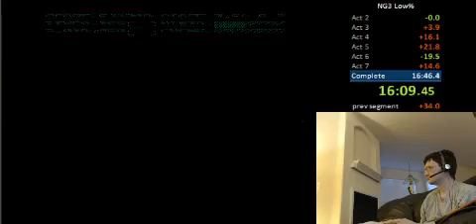Ninja Gaiden 3 Low% (No Pickups) 16:45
16:45. After I got a 16:46 earlier. Still trying to get that deathless run. There's a couple of accidental pickups, but I wasted them so the spirit of the category is maintained. In a submission run I'd reset if I got an accidental pickup.